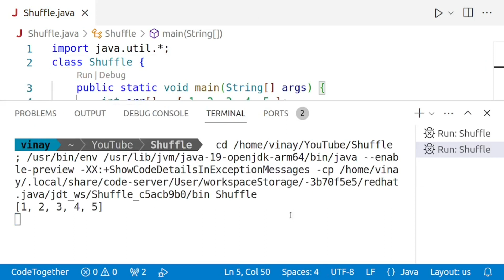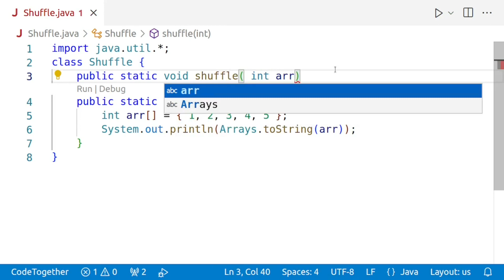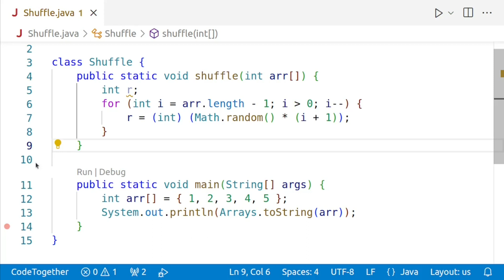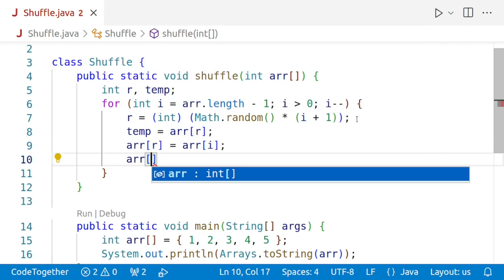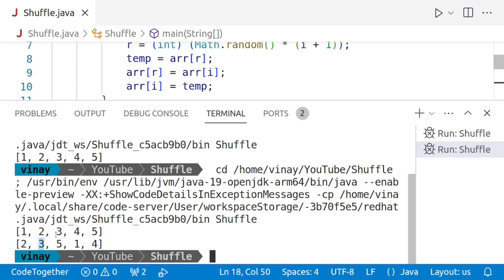How to Shuffle an Array Using Fisher Yates Method in Java?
In this tutorial, I'll show you how to shuffle an array using the Fisher-Yates method in Java. Shuffling an array is an important algorithm in computer science and is used in many applications such as games, randomization, and encryption. The Fisher-Yates method is an efficient and unbiased algorithm to shuffle an array. Follow along with me as I walk you through the steps to shuffle an array in Java.